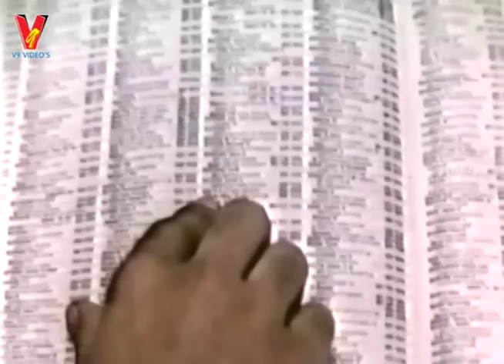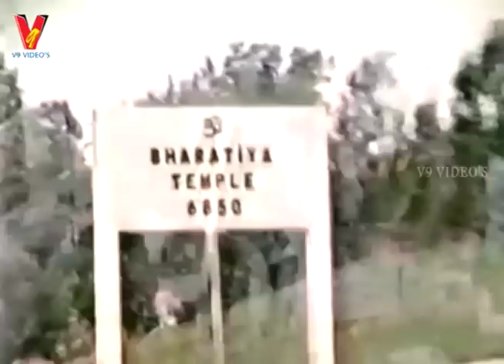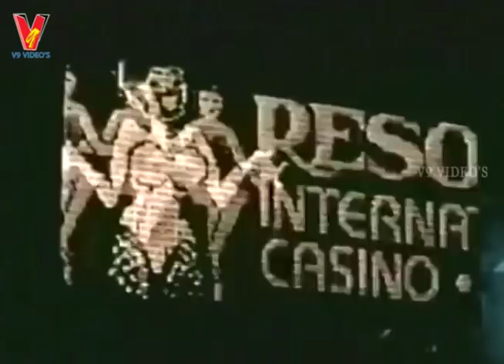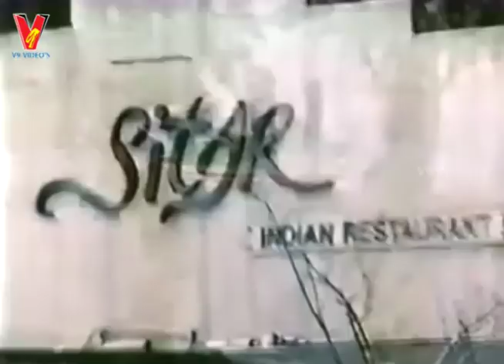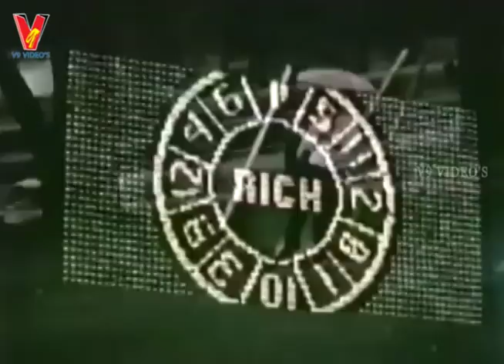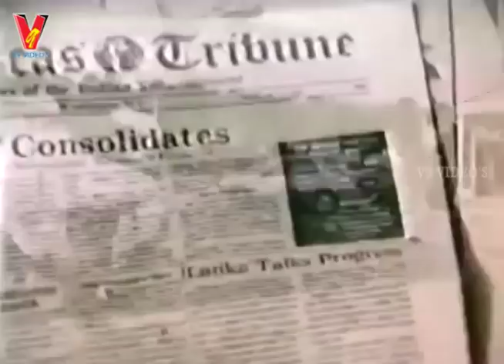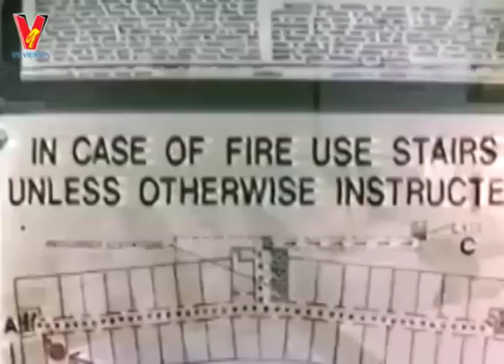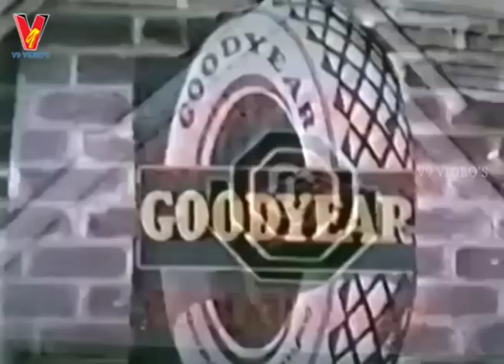CHINNI KRISHNUDU | TELUGU FULL MOVIE | RAMESH BABU | KHUSBHU | SARATH BABU | V9 VIDEOS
Watch And Enjoy Telugu Full Movie Chinni Krishnudu on v9 videos,
   featuring  Ramesh Babu Ghattamaneni, Khusbhu, Sarath Babu  and others

   Produced by D Subba Rao